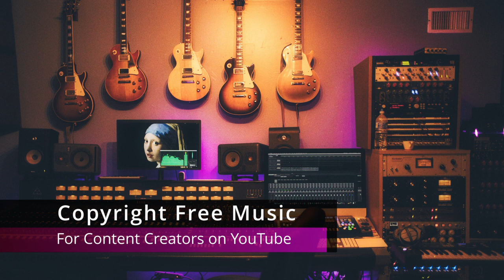Something You Could Never Own NEFFEX